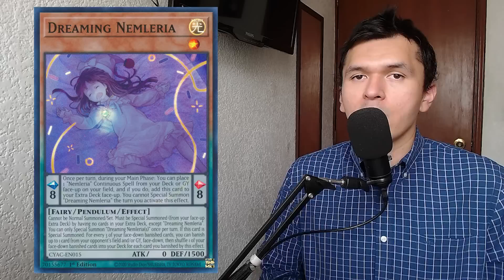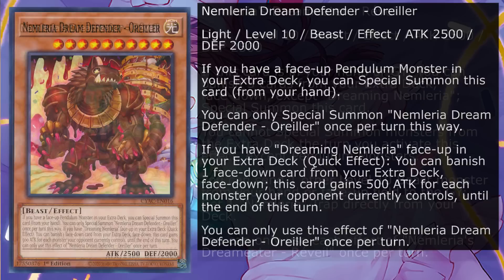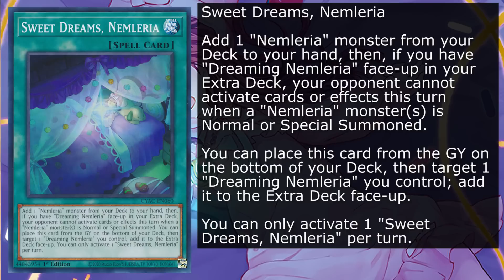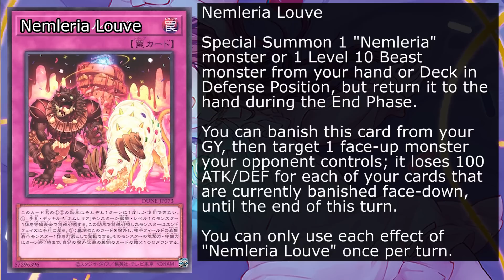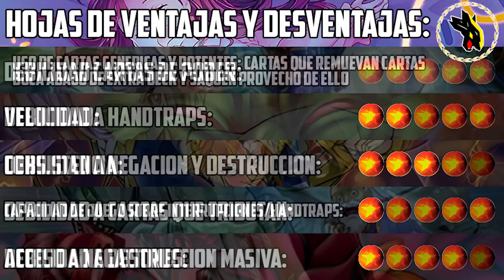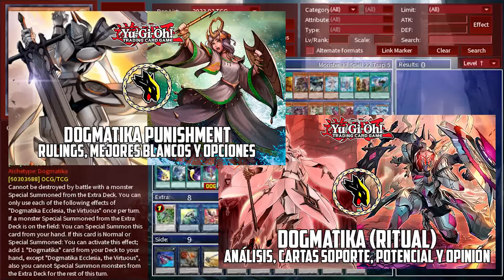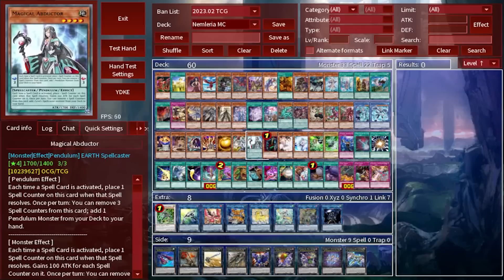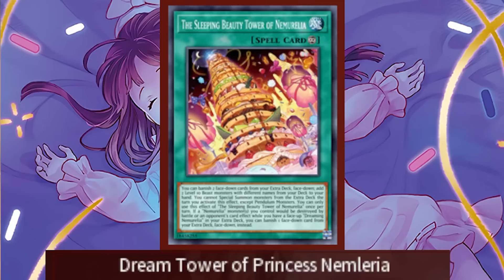Yu-Gi-Oh! Nemleria: Análisis, cartas de soporte, futuro y opinión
Estampas de tiempo:
0:00 Intro
0:32 Introducción e información general
1:08 Todas sus cartas: efectos, importancia, razones y ratios
9:30 Plan de juego y listas
10:42 Ventajas y desventajas
14:50 Motores y cartas de complemento
24:26 Rarezas
24:52 Notas y comentarios finales

¡Ven a jugar conmigo en Twitch!
Miércoles y viernes de 6:00~ a 8:30pm. Domingo 3 horas